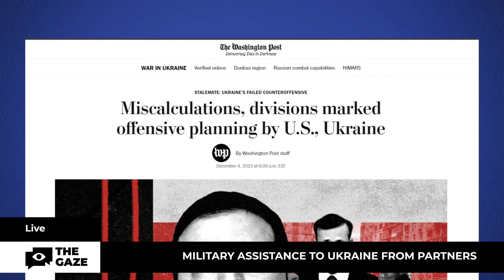URGENT: Ukraine's Cry for Help - Desperate Need for 155-mm Ammo Shells! | The Gaze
Russia’s war against Ukraine continues, demanding more weapons and ammunition to protect the land that was unprovokedly attacked. Now one of the main needs is 155-mm ammunition shells which are being used in the battlefield every day. Various EU countries that already promised new deliveries in the nearest time. What countries contribute the most and what help could become most significant – watch in our news story.